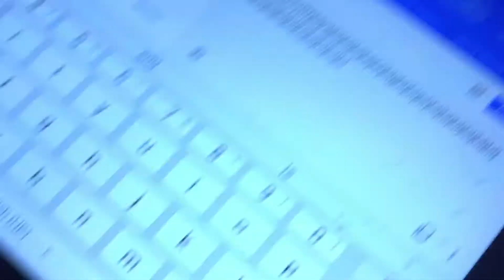Jbl flip 4 translator